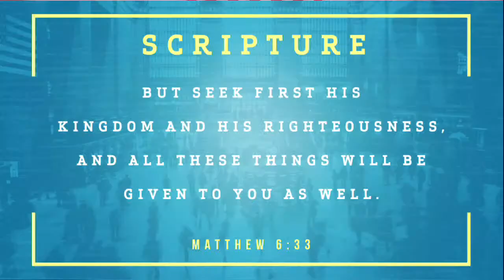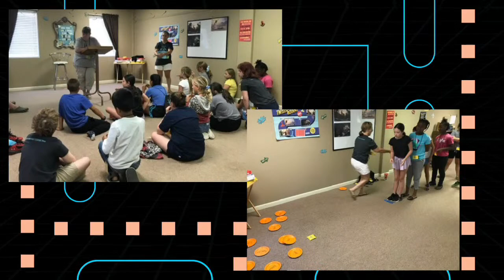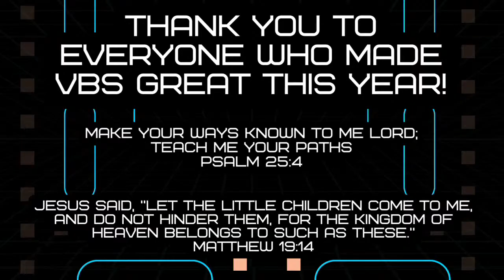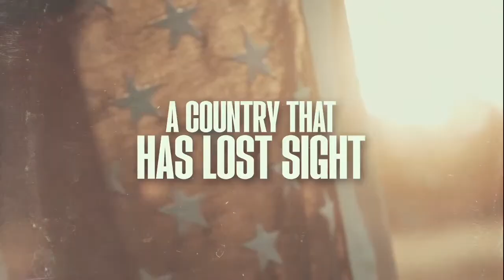The Second-Half of the Equation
Matthew 4:1-11 | Tim Hite